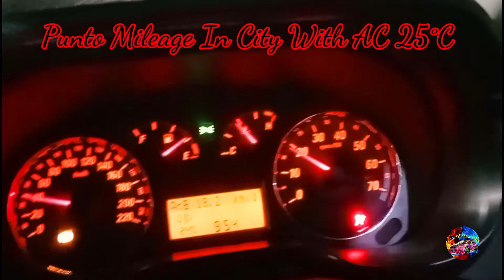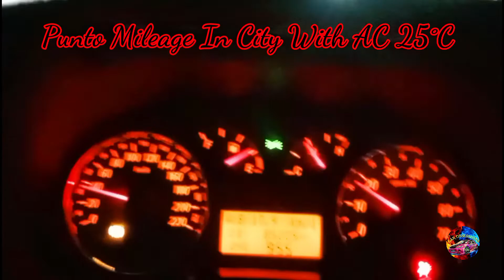Fiat Punto Mileage With Ac In Gwalior City @carobsessions4707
Traffic Are Now headache and So is Roads and Space, This mileage I GOT In City with Ac but in night so enjoy my video.